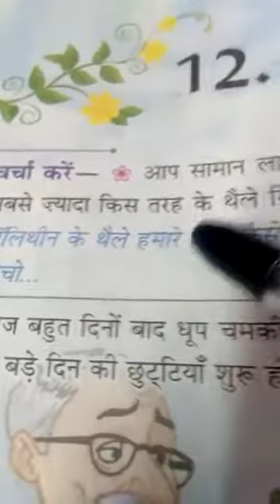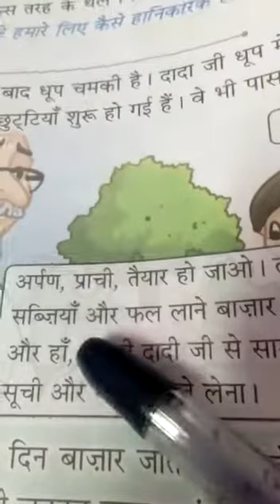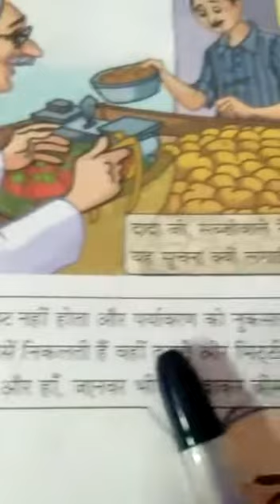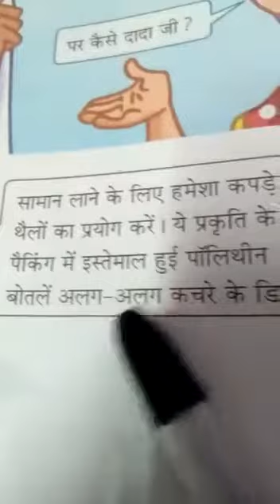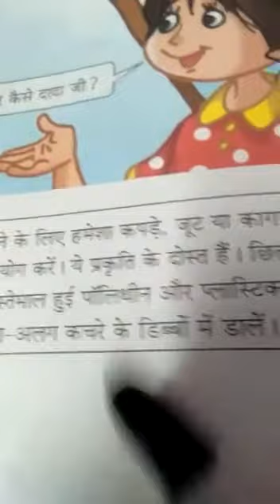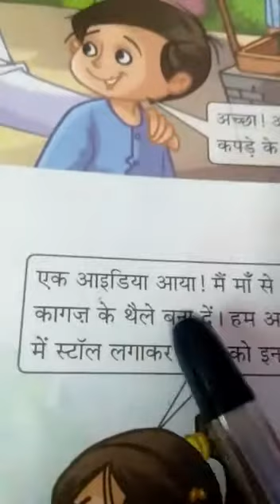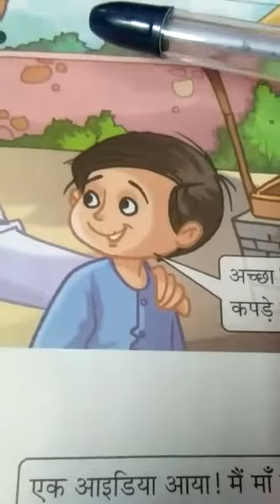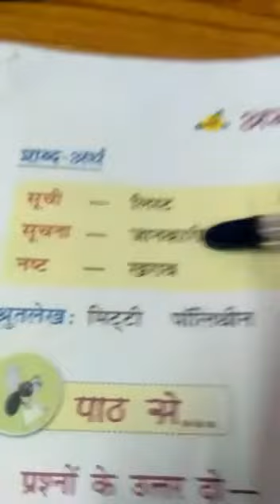Class 2/ Hindi/ chapter 12